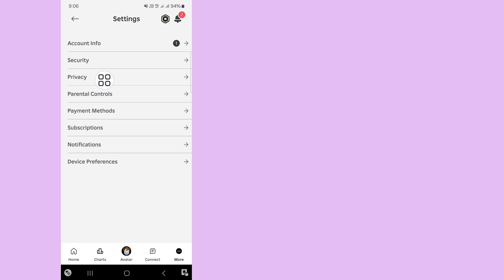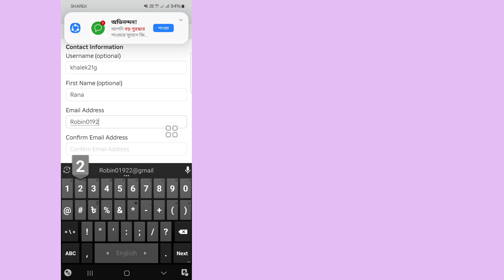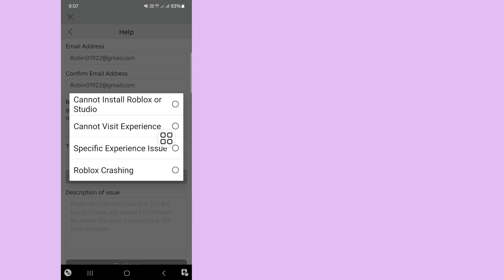BAGO! Paganahin ang Voice Chat sa Roblox | Paano Kumuha ng Voice Chat Sa Roblox [2024] ll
Dito Sa video na ito ay sasabihan kita (Paano Kumuha ng Voice Chat Sa Roblox‍) patuloy na Panoorin ang video hanggang matapos, napakasimple at madaling paraan nito

Kung Mayroon kang Anumang Mga Hiling sa Tutorial, Ipaalam sa Akin Sa Komento! Gagawin Ko Ito Para sa Iyo Sa loob ng 1 Araw.

Quire About.

 paano makakuha ng voice chat sa roblox

 paano makakuha ng roblox voice chat

 paano paganahin ang voice chat sa roblox

  paano i-on ang voice chat sa roblox

  voice chat roblox

 ©Lahat ng Righat ay nakalaan para sa teknolohiya ng RK Robin Ang sinumang iba pang May-akda na muling i-upload ang video na ito kaagad ay gagawa ng aksyon na may strike sa copyright kaya huwag itong muling i-publish.